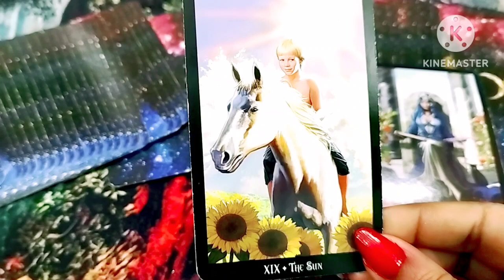Full Moon 🌕 Kya Aap Dono Ko Ek Karega 😘🌹 Timeless